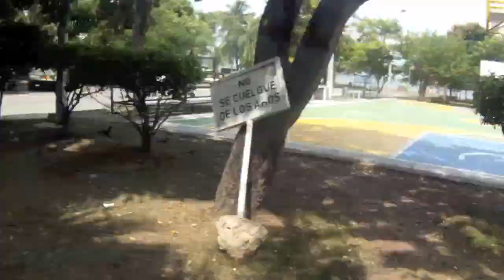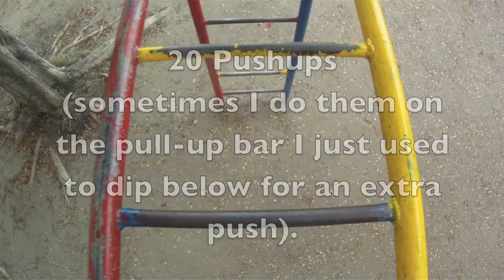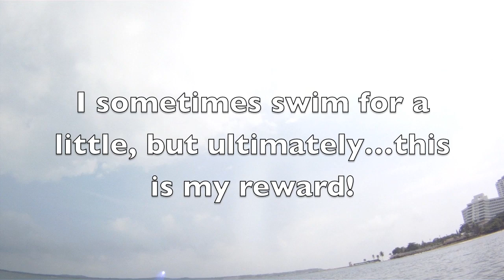Day 25 in Cartagena/ Workout Routine -- Ace Marrero -- The Flight Plan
Day 25 in Cartagena.  I also used my GoPro to record my daily workout.  Turned out ok.

Overnight shoot, my big belly from eating a lot and Estefania getting grossed out.

I've been cast as the lead in a feature film called, THE FLIGHT PLAN. We'll be shooting in Cartagena, Colombia for the summer of 2012 and I decided to document what I could of my experience.

THE FLIGHT PLAN

Written and Directed by: Alberto Marenco Saenz and William Goldstein.
Produced by: Alberto Marenco, Saeed Bahadori, Alicia Saenz, Jorge Medrano
Starring Ace Marrero, Estefania Borge, Salvo Basile, Juan del Mar, Alberto Hernandez, Roberto Saenz, Justin Ipock